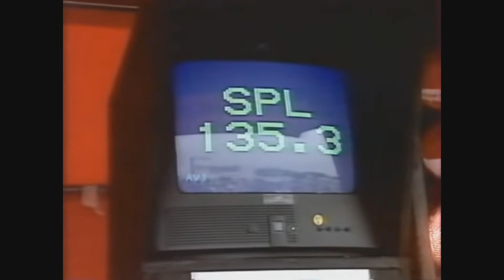[It takes two] Partie 5